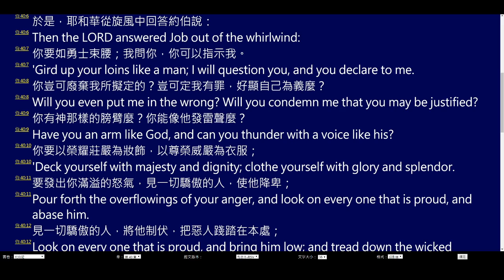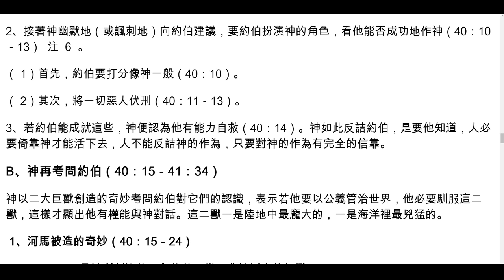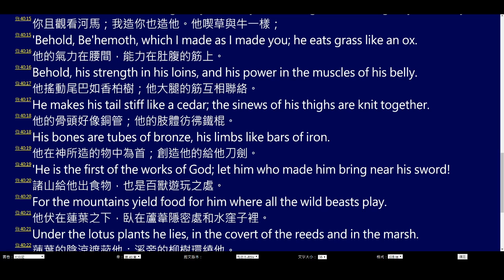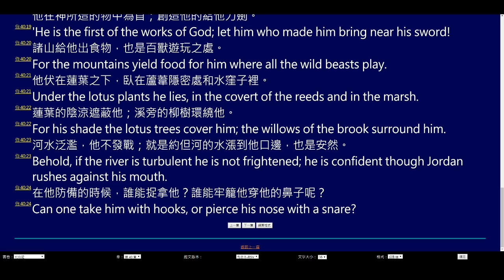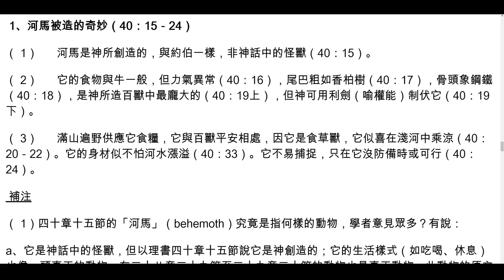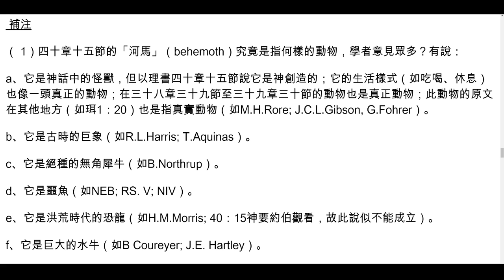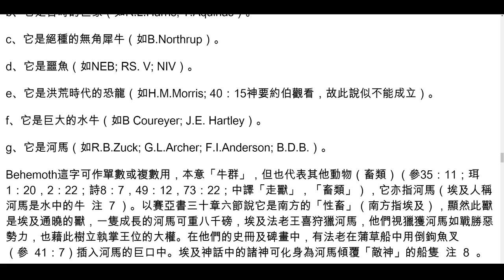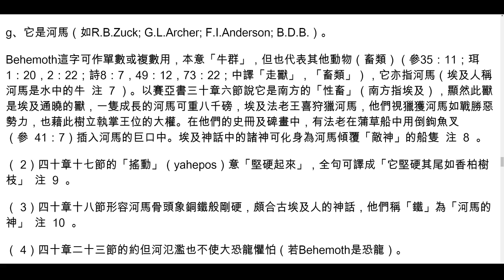[2020] 約伯記 專題 | Part FB01 | 揭開痛苦的面紗 | 約伯記詮釋 | 馬有藻 | 約伯與神 | 神第二次發言 | 40章